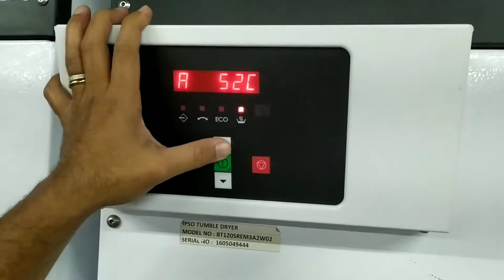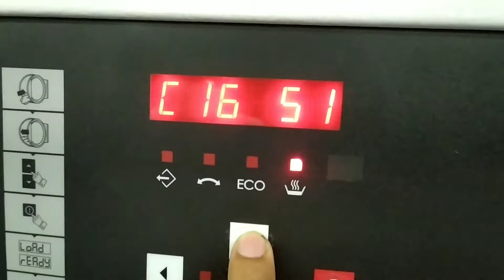Repair Ipso Dryer